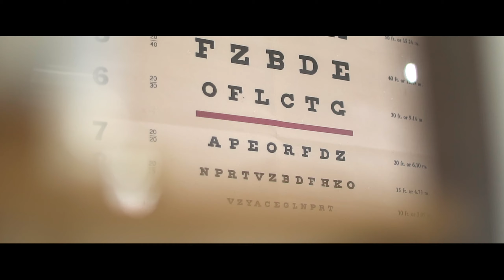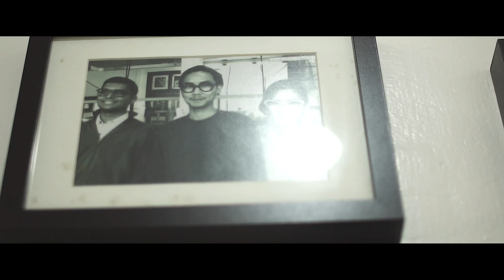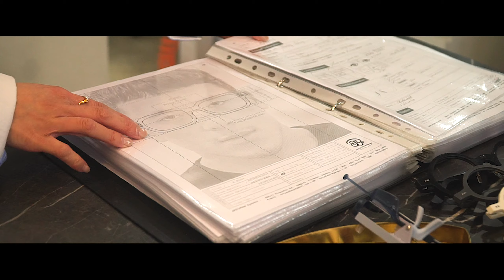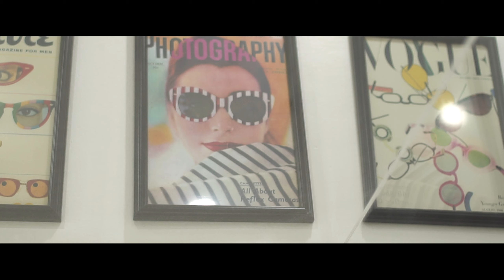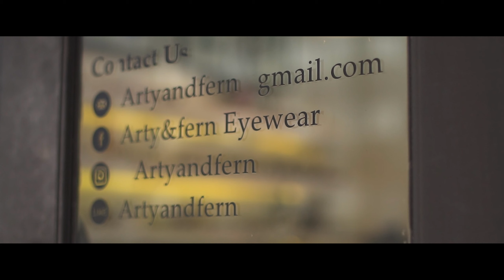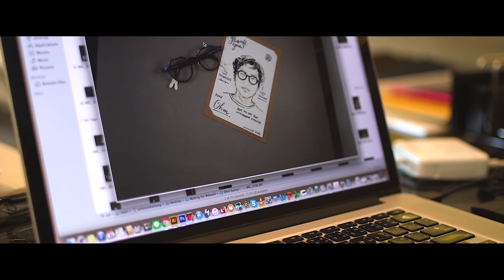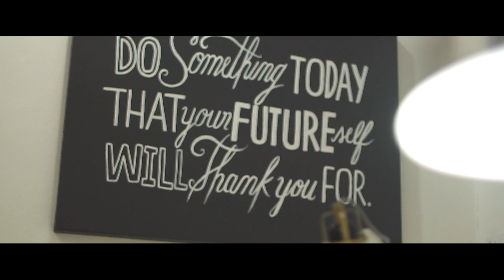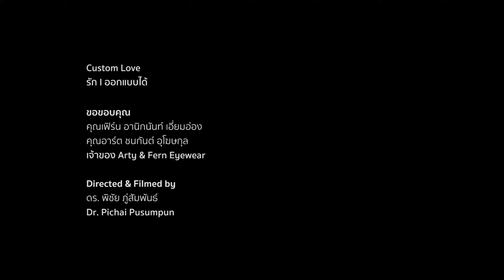Custom Love { รักออกแบบได้ กับ แว่นตา Arty & Fern }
ออกแบบด้วยความรัก รังสรรค์ด้วยหัวใจ ฟังเรื่องราวของแว่นตาสุด Cool ที่สร้างสรรค์เพื่อคาแรกเตอร์ส่วนบุคคล จาก Arty & Fern Eyewear โดยเฟิร์น - อานิกนันท์ เอี่ยมอ่อง และอาร์ต - ชนกันต์ อุโฆษกุล

Directed & Filmed by:
ดร.พิชัย ภู่สัมพันธ์
Dr. Pichai Pusumpun

บอกเล่าเรื่องราวดี ๆ แบบมีมู้ด ติดต่อที่: